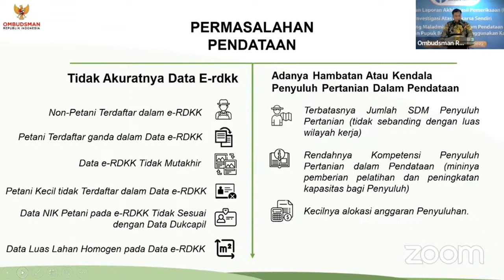Kominfo - TVRI Resmikan Lokasi Baru Satuan Transmisi Rokan Hilir di 10 Lokasi | Kominfo Newsroom 2/3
1. Presiden Imbau Semua Pihak Waspada Ekonomi 2023

2. Bahlil Lahadahlia Optimis Indonesia Capai Target Invetasi Rp1.200 T

3. Ombudsman Temukan Malaadministrasi Pendataan dan Penebusan
Pupuk Subsidi

4. PLN dan Pemkot Cilegon Bangun Pabrik Biomassa

5. Kominfo - TVRI Resmikan Lokasi Baru Satuan Transmisi Rokan Hilir di 10 Lokasi

Selamat Menyaksikan!
Salam Sehat!
GPR TV bisa diakses melalui:
1. C Band Telkom-4 Merah Putih | 4022/V/32727
2. KU Band Ninmedia Asiasat-9 | 12655/V/45000